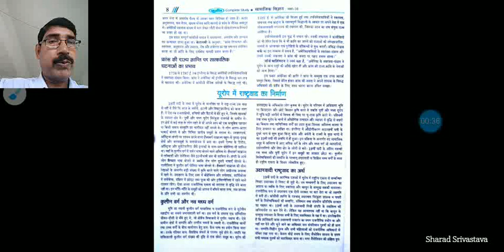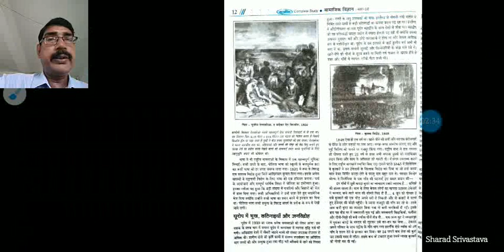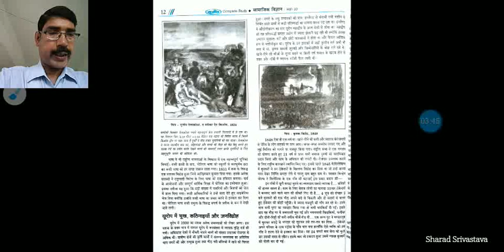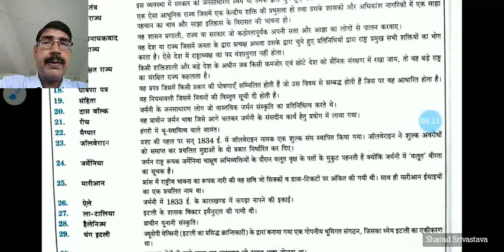Class 10 सामाजिक विज्ञान Topic वियना संधि उद्देश्य एवं व्यवस्थाएं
Sharad Srivastava Lecturer MVPGIC Baberu 9 September 2020